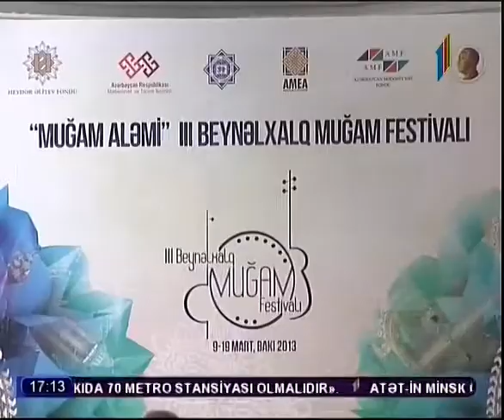III Beynelxalq Mugam Musabiqesinin qalibleri filarmoniyada mukafatlandirildi